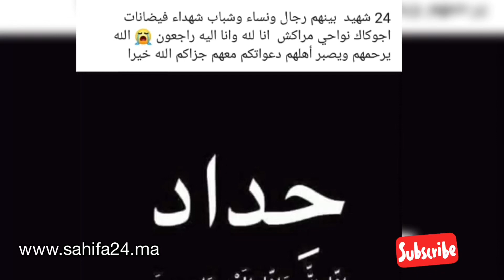عاجل : إختفاء أزيد من 15 شخصا في انهيار جبلي بجماعة إجوكاك